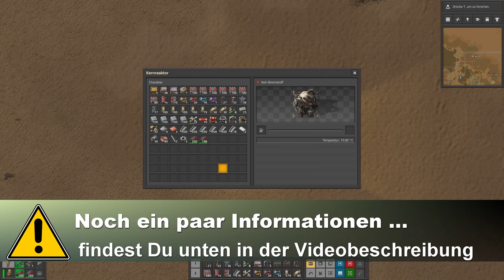Atomkraft? Ja bitte! in Factorio Folge 62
"Ich will auch mal lenken" sagte er und schon krachten wir auf diesen feindlichen Planeten. Die Einwohner mögen uns nicht und ich muss nach Hause, da ich einen Truthahn im Ofen habe. Also mal schnell ein neues Raumschiff gebaut und weg hier. Blöd nur, dass wir ein paar Teile vorher herstellen müssen, damit wir hier wieder weg kommen.

Factorio [deutsch] Folge 062. Ein Let's Play Together mit dem Gorileer.

Wir müssen unglaublich viele Dinge herstellen, um eine Rakete zu bauen. Es müssen Rohstoffe abgebaut, herangeschafft und verarbeitet werden. Also müssen wir einen gigantischen Fabrikkomplex bauen. Und das alles gegen die Einwohner dieses Planeten verteidigen.

Werden wir mit einem gemütlichen Raumschiff von diesem Planeten entkommen oder werden wir den Einwohnern als Nahrung dienen? Diese und noch viel mehr Fragen beantworten wir in diesem LPT.

Dein
FatLP

📽 Videogenre: Let's Play Together
🕹 Spiel: Factorio
⚒ Entwickler: Wube Software LTD.
💻 Publisher: Wube Software LTD.

(Unterstütze meinen Hühnerstall gerne durch eine kleine Spende)